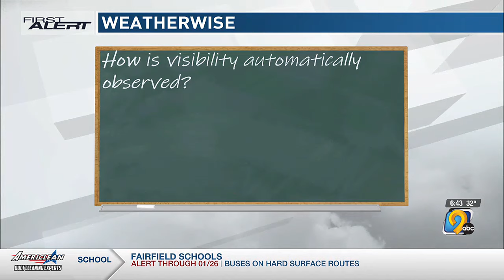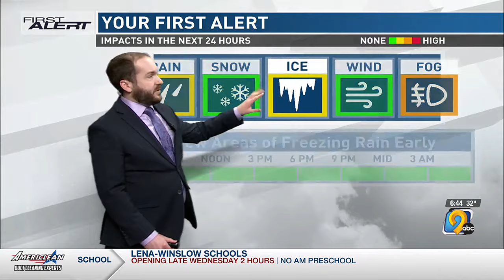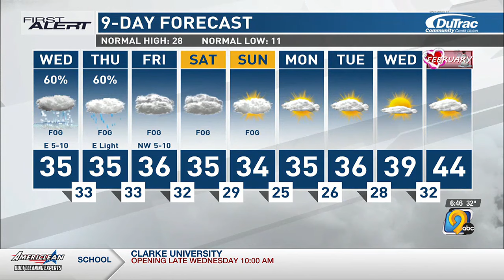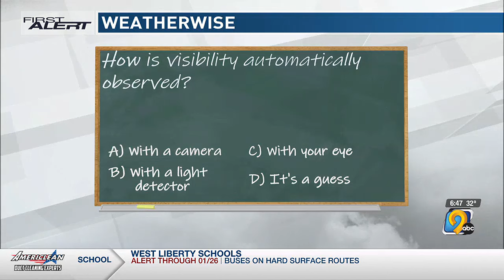First Alert Forecast: Wednesday morning, January 24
First Alert Storm Team Meteorologist Corey Thompson watches a few more rounds of precipitation and tracks their impacts on eastern Iowa.